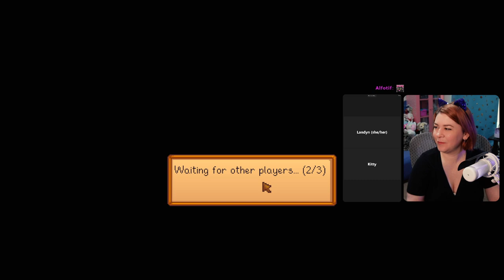We Can Fix Him!